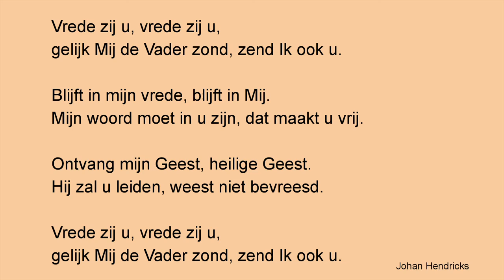A141 Vrede zij u (bij Johannes 20,21) OPW 58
Johan Hendricks

Vrede zij u, vrede zij u,
gelijk Mij de Vader zond, zend Ik ook u.
Blijft in mijn vrede, blijft in Mij.
Mijn woord moet in u zijn, dat maakt u vrij.
Ontvang mijn Geest, heilige Geest.
Hij zal u leiden, weest niet bevreesd.